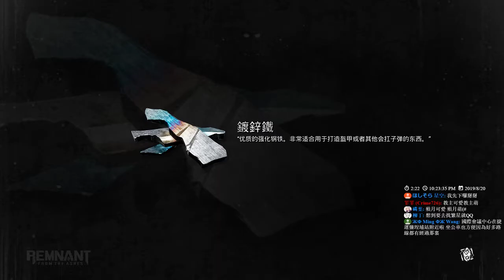【繁星】Remnant From the Ashes 2019 8 20【1】